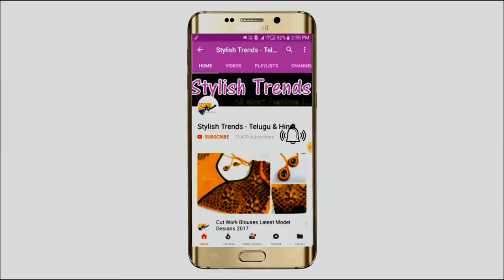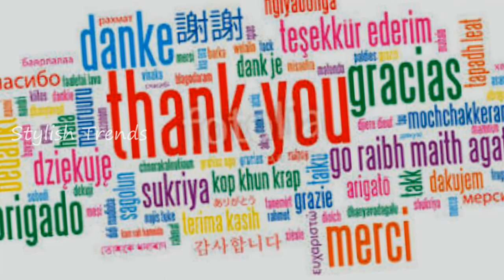Latest Patch work KURTI Design using Tassels|New Designer Chudidhar|డిజైనర్ కుర్తి తయారు చేయడం ఎలా?